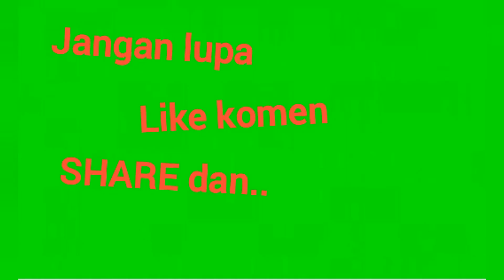MEMIKAT BURUNG DI PERKAMPUNGAN YANG UDAH SERING DI PIKAT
# CHANNEL INI BERISI KONTEN-KONTEN AKTIVITAS KESEHARIAN DI LINGKUNGAN KAMPUNG DAN MIKAT BURUNG, PERAWATAN BURUNG,,,

# CARI IKAN, MANCING
# TUTORIAL MIKAT
# TUTORIAL BIKIN STIK TANCAP
# TRIK MIKAT AMPUH
# TRIK MIKAT BURUNG SUSAH TURUN
# TUTORIAL BIKIN TALI KAKI BURUNG
# TUTORIAL BIKIN CAPLOK

# HOBI KAMPUNG CHANNEL